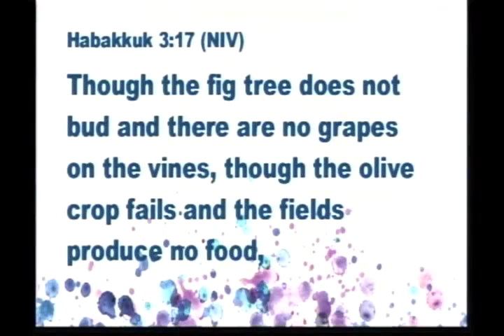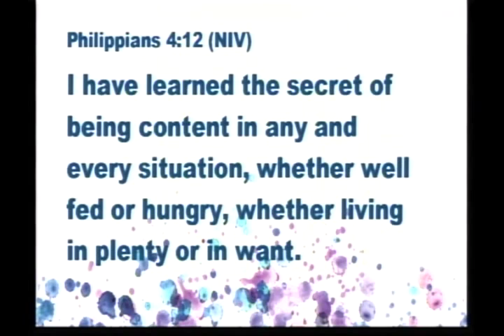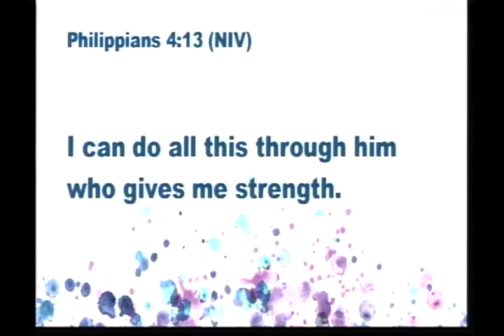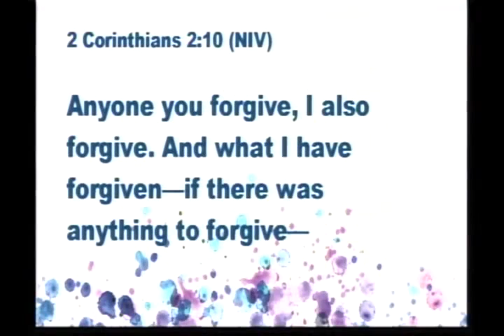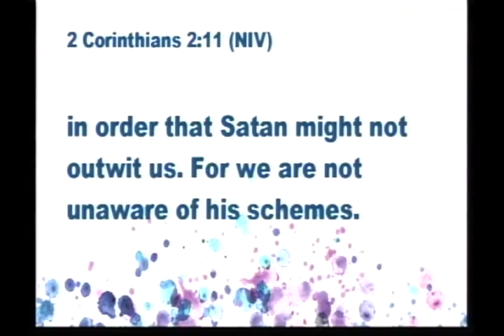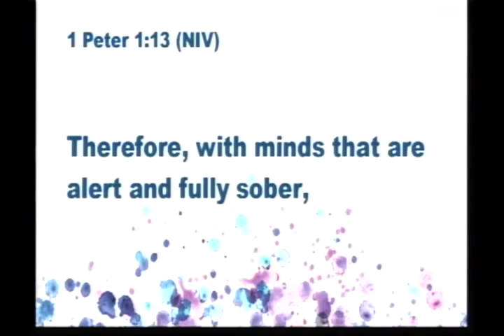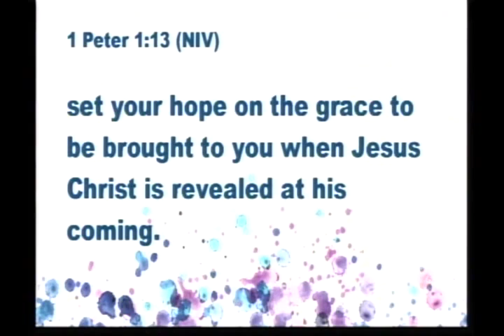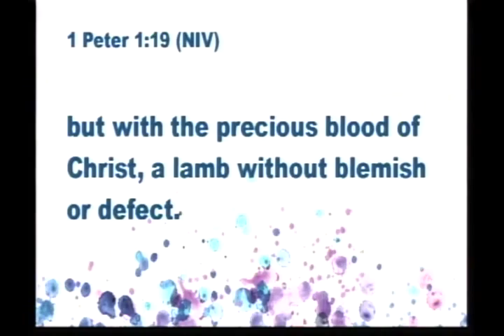Harvest Church Dothan Sermon for Sunday, May 31, 2015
Happiness Paradox
Pastor Ralph Sigler